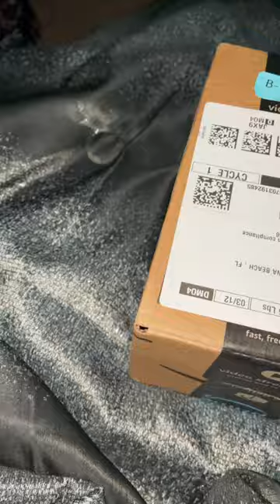✨Vlogger Mode Activated ✨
Let the fun times begin come along for all of my spontaneous events, outings and more.

•Review for all products will be posted soon✨